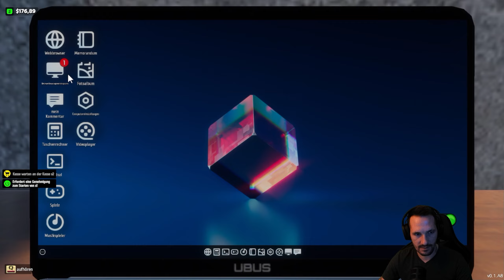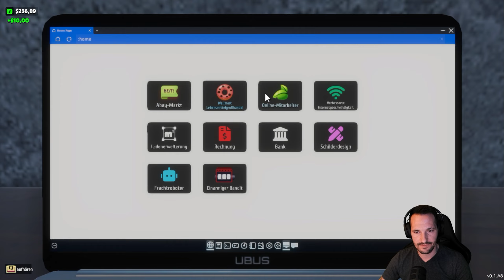Internet Cafe & Supermarket Simulator Wir brauchen mehr Computer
Wir brauchen mehr Computer, dadurch machen wir mehr Geld glaube ich.

➥ Video Liken 😁
➥ Video Teilen 😁